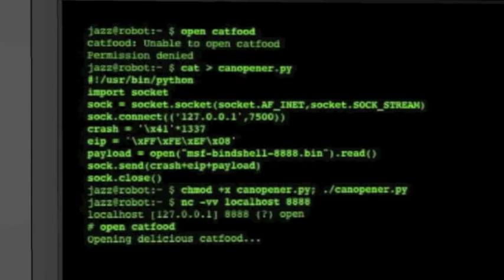Scriptkitty Dreams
EFF works tirelessly to protect programmers and developers engaged in cutting-edge tech exploration through our Coders' Rights Project. Become a member of EFF today to help us in the fight for coders' rights!  Do it for the kittens!